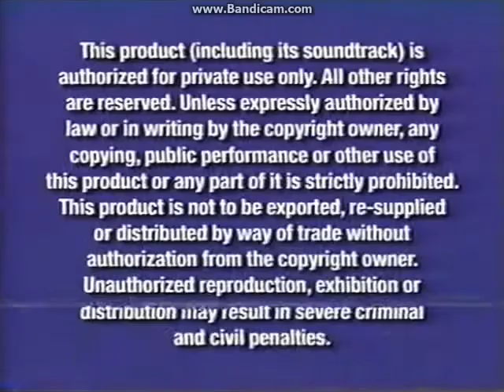FBI Warnings 2003, WDHE logo, Coming Soon to Theaters